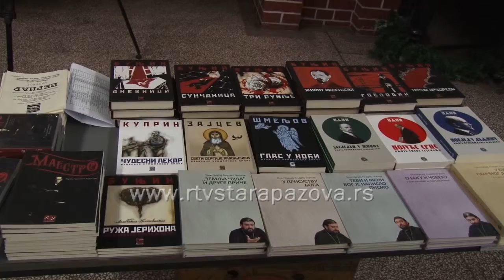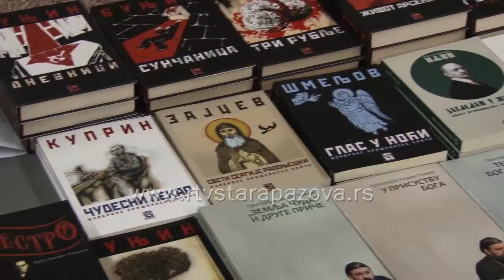Dokumentarni film "Maestro"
Dokumentarni film Maestro reditelja Boška Milosavljevića prikazan  je u holu pozorišta u Staroj Pazovi, pred nažalost malobrojnom publikom.  Film je posvećen Jurij Rakitinu, ruskom emigrantu, koji se nakon Oktobarske revolucije nastanio u Srbiji, gde je radio kao reditelj i pozorišni pedagag.